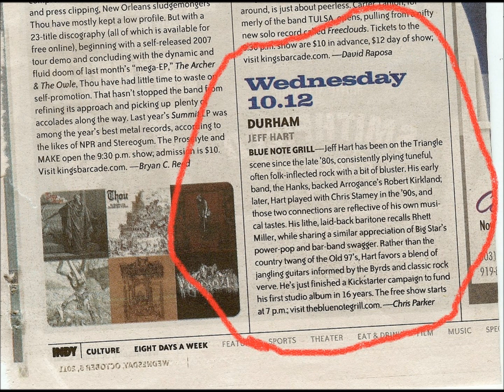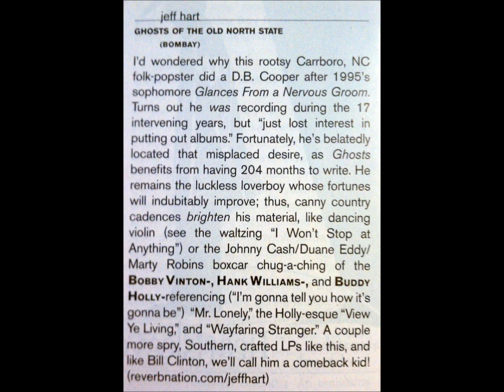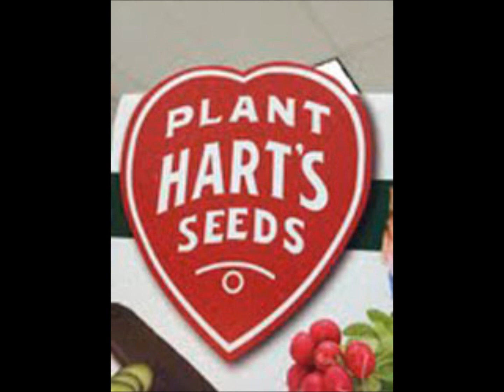Mr Lonely - Jeff Hart (Ghosts of the Old North State CD)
Opening track from Ghosts of the Old North State. for reviews and more. Available in the Triangle area of NC at SchoolKids Records, Offbeat Records and CD Alley. Also at iTunes, Amazon mp3s and CD Baby.

Photos by Willa Stein, Carina Muehl, Eddie Huffman, Alan Wilmers, Lisa Logan, Bryan Regan, FJ Ventre, Shannon Kelly, Shelby Dupree, Holden Richards and various video stills and photos from  the personal collection of Jefferson Hart. I composed the words & music within and own the copyright.